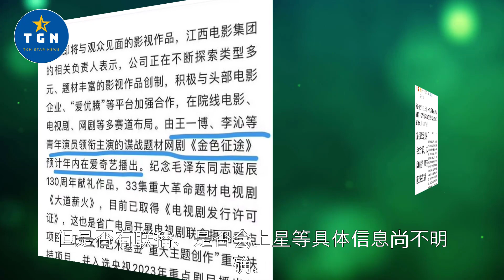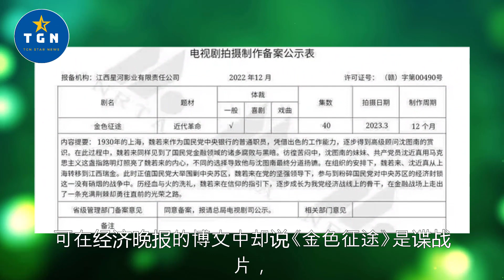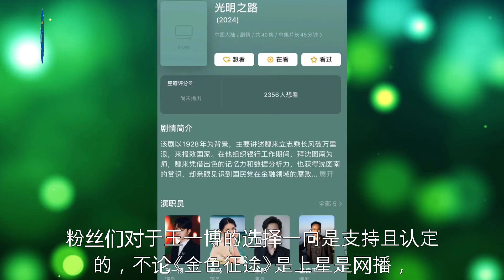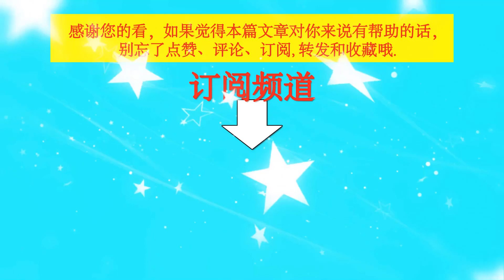王一博又被造谣番位！《金色征途》备案近代革命题材如今却成谍战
王一博又被造谣番位！《金色征途》备案近代革命题材如今却成谍战  | TGN Star News